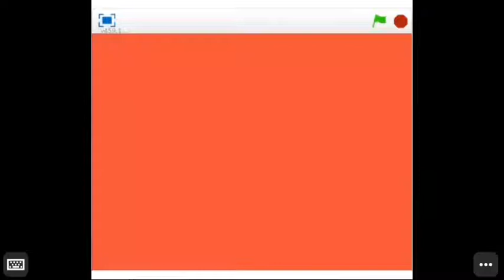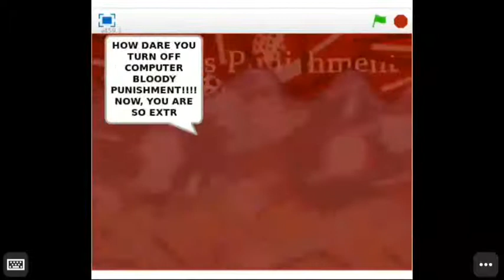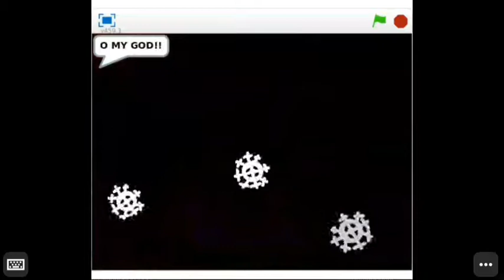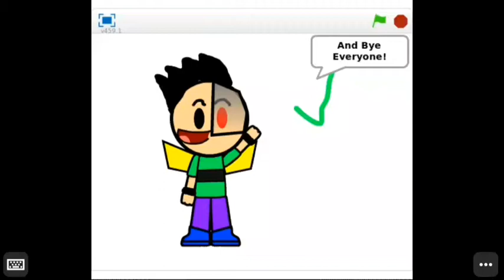MrMinecraftMan404 Error Part 2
Not made by me and part 1 seems to not exist